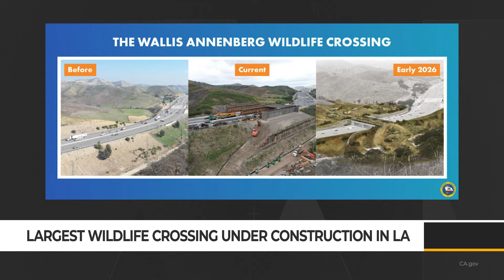World’s largest urban wildlife crossing under construction in CA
Southern California’s 10-lane Highway 101, which sees approximately 400,000 vehicles daily, will soon be home to the largest urban wildlife crossing globally. Currently, portions of Highway 101 cut through Los Angeles, isolating wildlife from their natural habitat and impacting species survival.